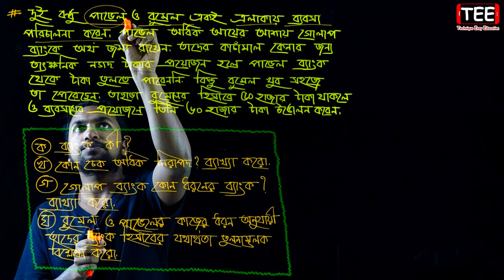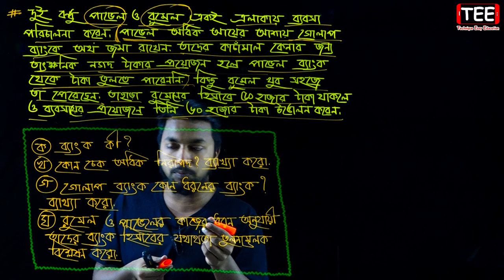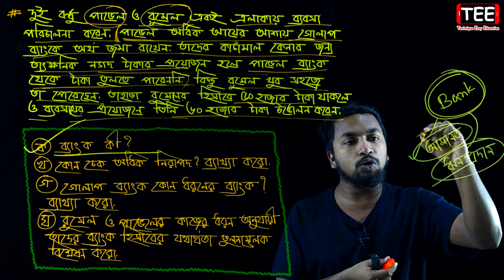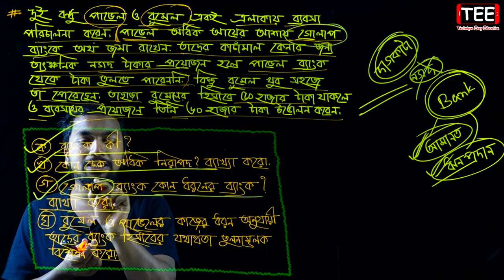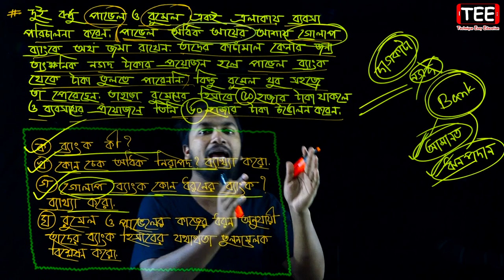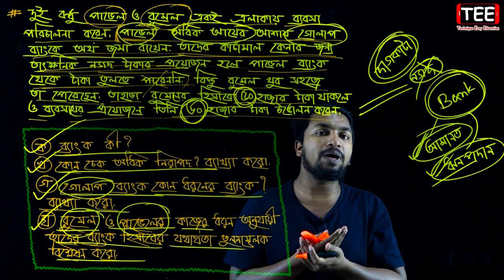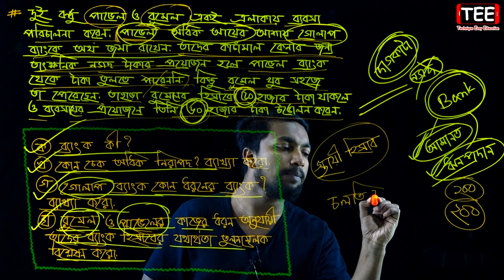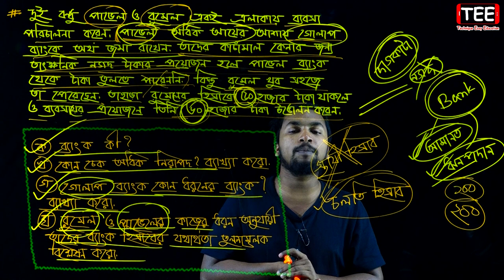Dinajpur Board 2019 || SSC Finance & Banking Chapter 11 || Part-3 || ফিন্যান্স ও ব্যাংকিং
ব্যাংকের আমানত
SSC Finance Chapter 11 (Part-3)
SSC Finance & Banking